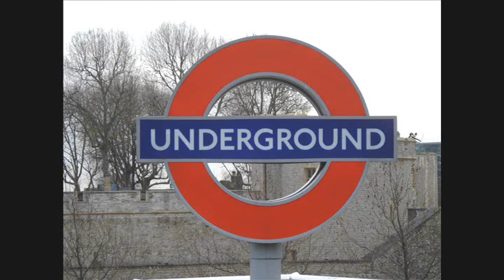Faktor Labor - Track 14 ft. Ponza (kiadatlan verzió)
Faktor Labor - Amire mi tancolunk - Track 14 ft. Ponza (kiadatlan verzió)